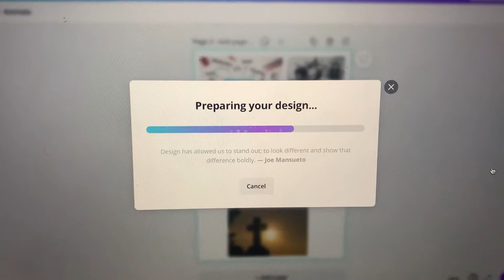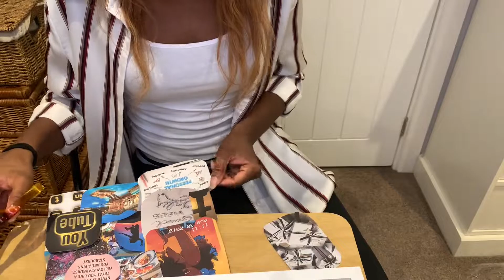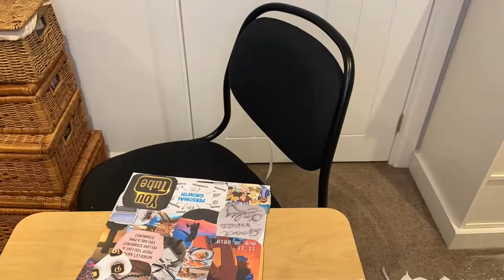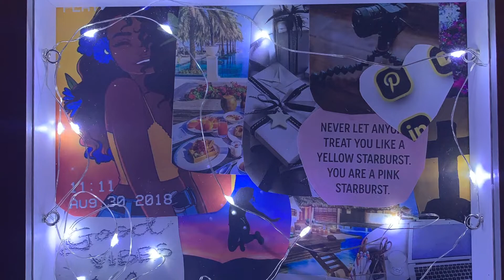START THE YEAR RIGHT- VISION BOARD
Happy New Year!!! This video is about starting 2021 the right way. I discuss how we can reach our goals, targets and be the better version of ourselves. I also talk through how to make a vision board that looks presentable in a tutorial style video.